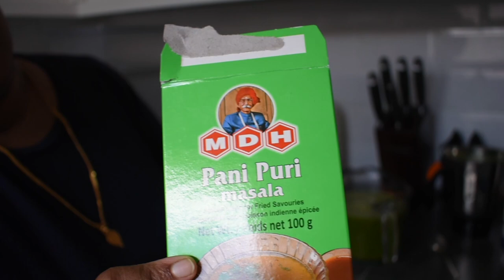Pregnancy cravings|| My British husband tries Pani Puri 🤤!!!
Hi guys I have been craving for pain puri finally for the first I made pain puri at home expect the puri lol.
It turns out good as well and I not a good cook lol!!